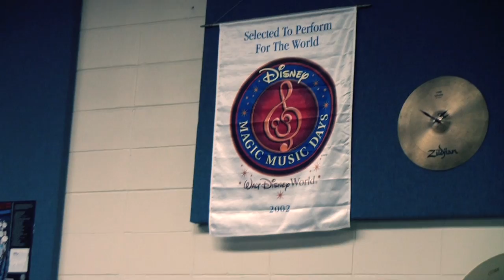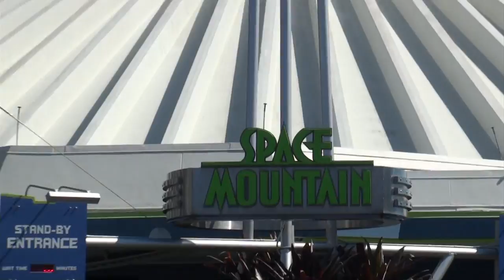Disney Band Trip 2014 | Sturgeon Bay High School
The Sturgeon Bay High School band at Disney World 2014. We're selected to perform for the world.

The songs we played include: Disney Spectacular, Screamers, Crush, and Blue Ridge Reel. Although, I didn't get to record our performance at Downtown Disney due to me being in the band. See what it was like to be there at Disney with us as our school enjoys a wonderful spring break.